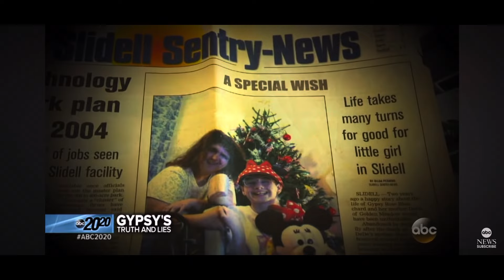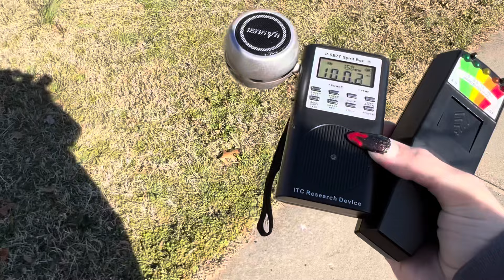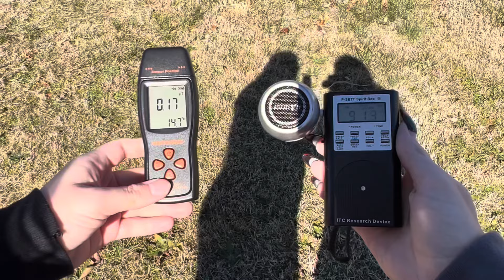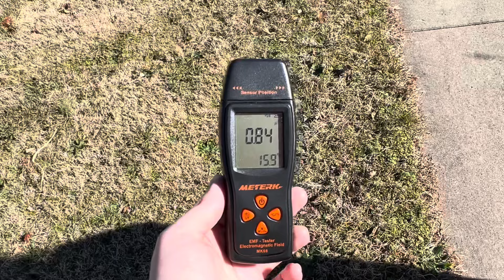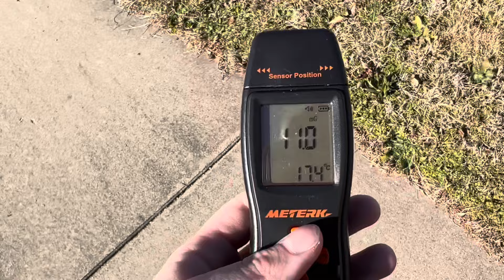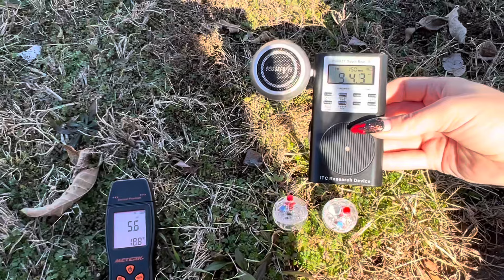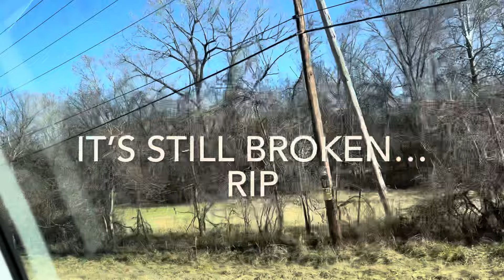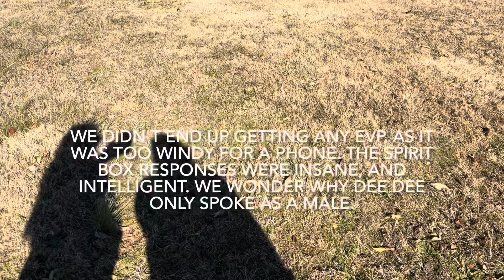We Investigated the Truth About Gypsy Rose and Dee Dee Blanchard… (ghost hunting)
hi everyone! we want to say, this video isn’t meant to disrespect gypsy in any way, shape, or form. we simply wanted to see if anything would happen… and it did! we aren’t exploiting her in any way, or making any money on this video. we originally went to springfield around 2 weeks ago for the grand opening of buc-ee’s, and realized we were right by her former house. we decided to ghost hunt just to see. the timing of this release is good (or bad) depending on your view- it wasn’t intended to be released on her release day, we have both been extremely busy at work and finally finished editing it today. we hope however, it allows more people to see it, as it is actually very interesting, and contains some of our most intelligent spirit box responses! we weren’t expecting to make a video out of this at all, but things actually started happening, and we felt it was our duty to share as ghost hunters. it is an interesting way to attempt to communicate with those who have passed away, which was truly our only intent!